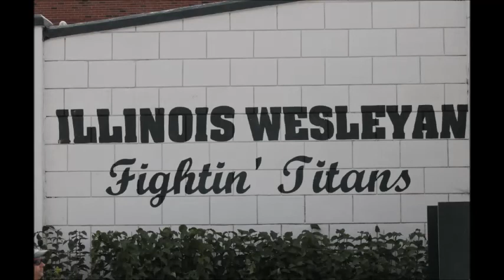2015 Illinois Wesleyan Football Short Highlight